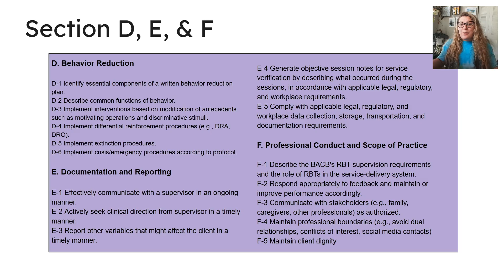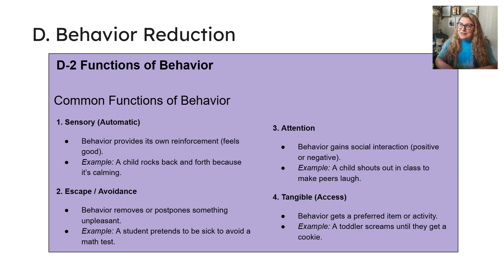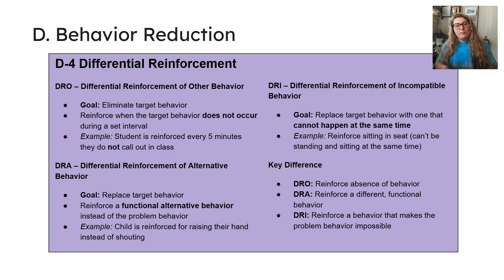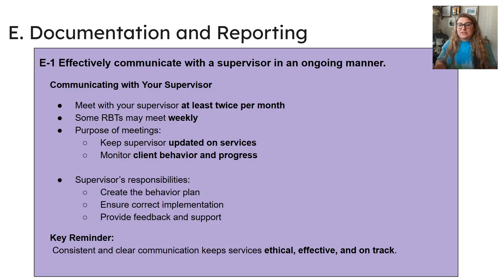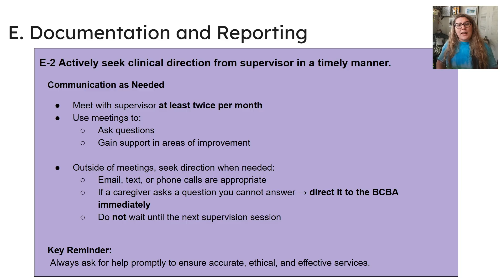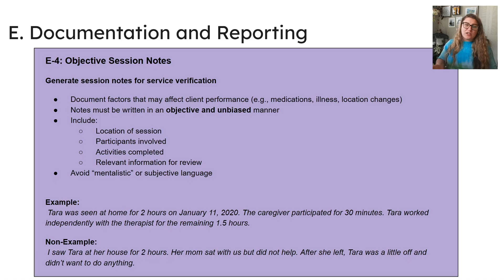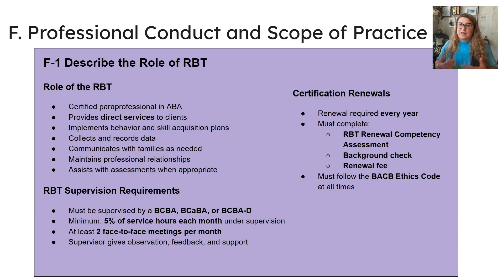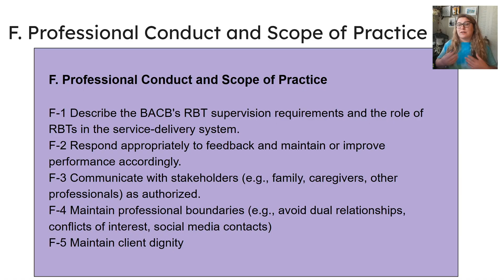RBT Task List Breakdown | Sections D–F (Behavior Reduction, Documentation, Professional Conduct)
n this video, we cover Sections D through F of the RBT Task List. These areas focus on essential skills and ethical responsibilities for Registered Behavior Technicians.

Section D: Behavior Reduction – Learn how to identify components of a behavior reduction plan, understand the four functions of behavior, and implement strategies like antecedent interventions, differential reinforcement, extinction, and crisis procedures.

Section E: Documentation and Reporting – Explore how to communicate effectively with supervisors, report variables, write objective session notes, and comply with legal and workplace documentation standards.

Section F: Professional Conduct and Scope of Practice – Understand the role of RBTs in service delivery, supervision requirements, responding appropriately to feedback, communicating with stakeholders, maintaining professional boundaries (including cultural considerations), and protecting client dignity.

This breakdown is designed to help RBTs and students preparing for the exam build a stronger understanding of the expectations, ethical guidelines, and real-world applications of these task list items.